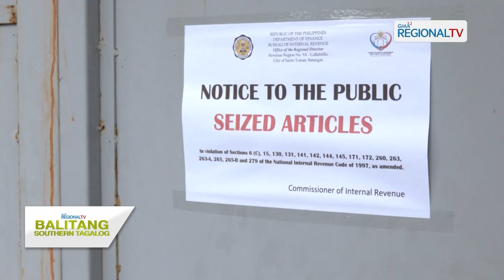Balitang Southern Tagalog: Nasa P300-M na umano’y smuggled na sigarilyo at raw materials nakumpiska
Nasa P300-M na halaga ng mga umano’y smuggled na sigarilyo, raw materials at sasakyan, nakumpiska sa isang warehouse sa Batangas; 34 katao kabilang ang 6 chinese nationals, arestado ng awtoridad.